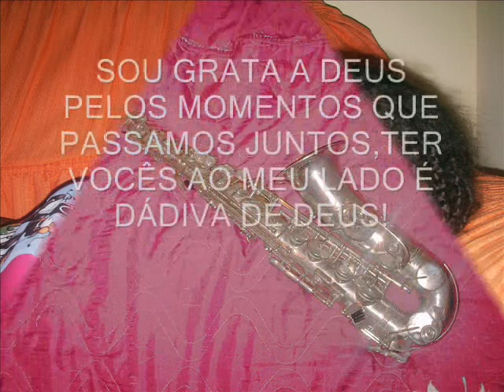momenttos adri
momentos bons